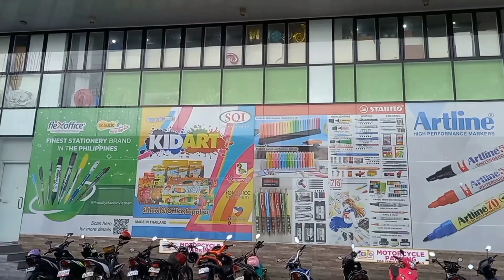BILI KAMI NG MGA GAMIT SA SCHOOL | JOMACS TV